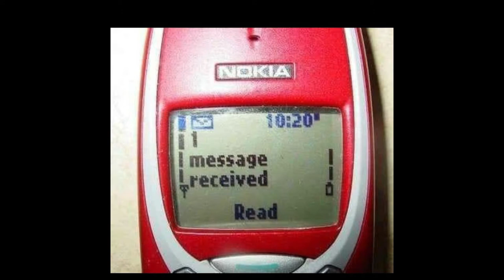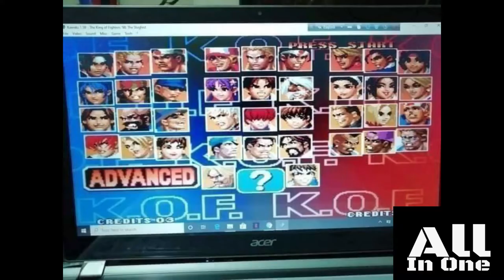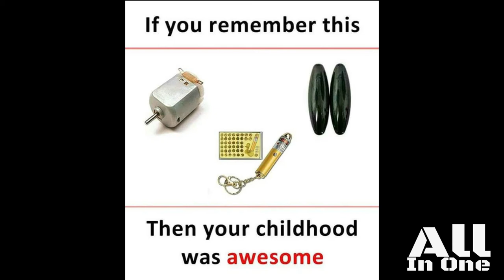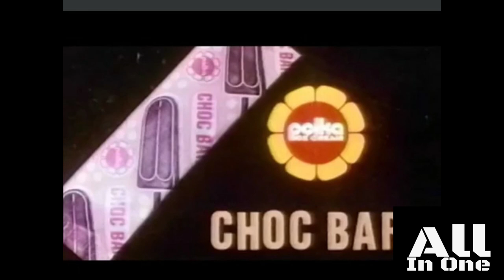Mere bachpan ke din kitne ache the din, bethe yaad agaye 😔☹️😕😭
this channels is for all types of entertaining videos including life style , funny, memes, education, scholarship hunting,cooking,barbie que, jewelry,  kids cartoons,and many more